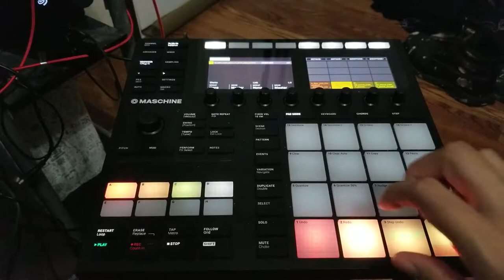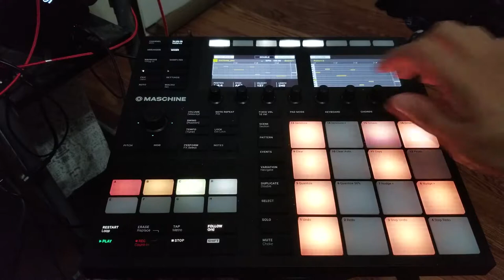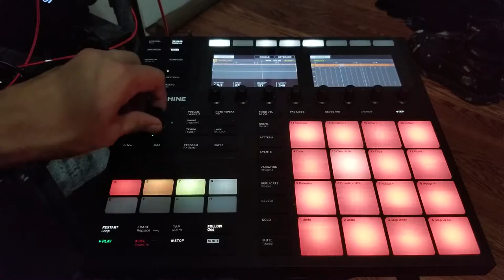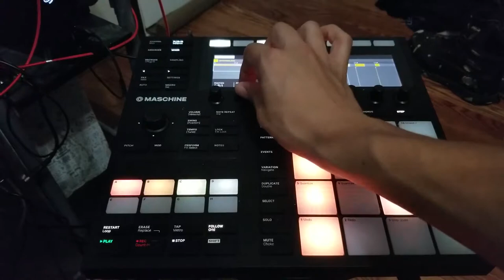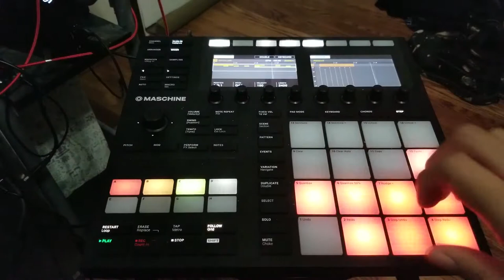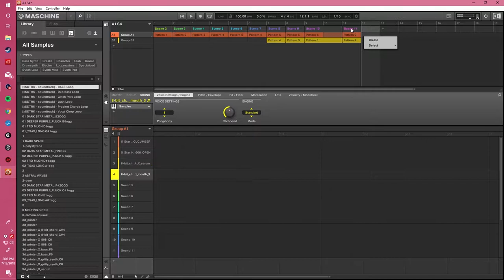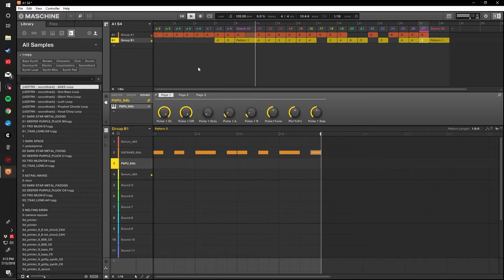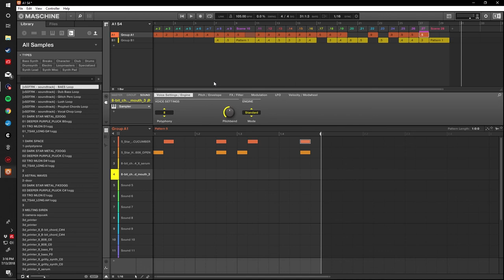Making of Album 1 Song 4 FEAT MASCHINE MK3